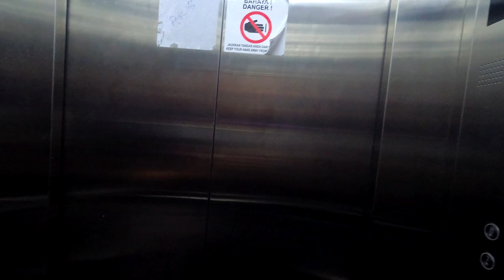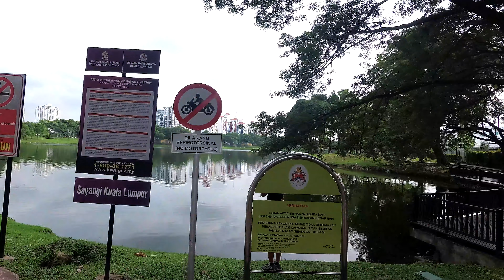Calisthenics Park | Kuala Lumpur | Malaysia • Vlog #84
Wir sind keine normalen Touristen! :D Das wurde mal wieder bei unserem Besuch in Malaysias Hauptstadt deutlich. Anstelle der beliebten Touristenattraktionen, wie den Petronas Towers oder der Batu Cave, suchten wir einen Outdoor-Sportpark auf. Dieser lag direkt neben einem See. Dieser kleine grüne Fleck hat uns Naturliebhabern sehr gut getan.